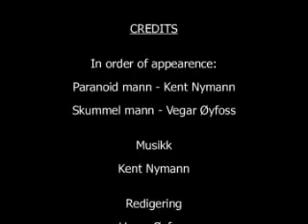Paranoid - the movie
You never know what hides in the woods. You need LOUND sound on this one :)

Btw, this is a movie we made without ANY script. It was all improvised from a to z.  :)